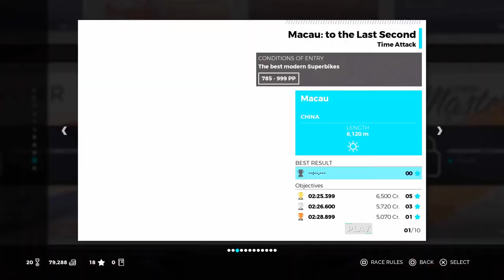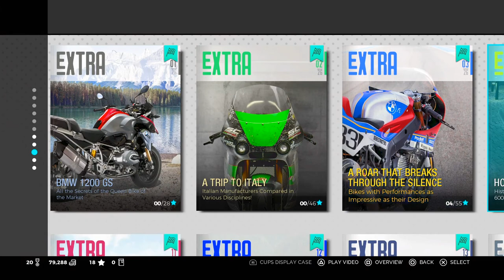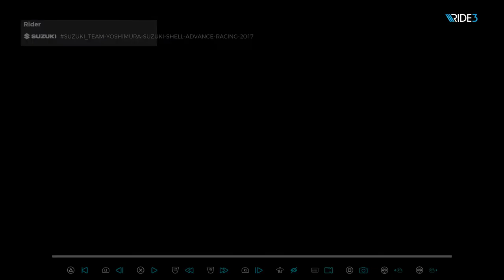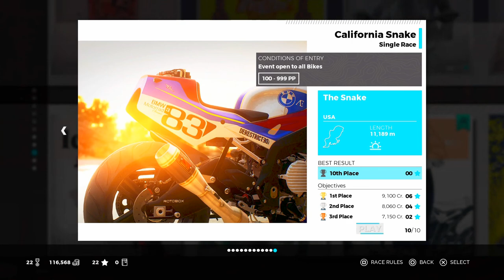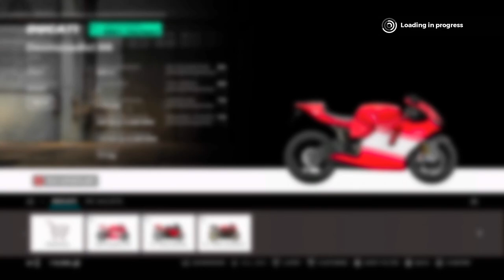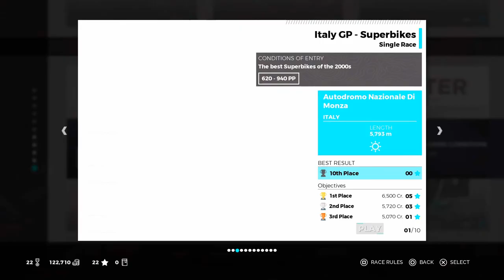How Ride 3 Gameplay only $10 dollar in Ps4 store